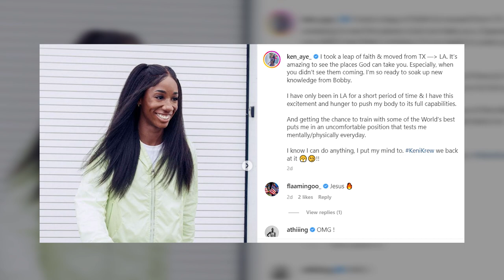Track Supergroup: Athing Mu, Keni Harrison, Jenna Prandini and Sydney McLaughlin with Bobby Kersee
Bobby Kersee is unquestionably one of the greatest coaches in Track & Field History

From Florence Griffith-Joyner and Jackie Joyner-Kersee, to Gail Devers and Joanna Hayes, to Allyson Felix and Sydney McLaughlin. Over his 40+ years of coaching, his athletes have won a plethora of Olympic and World Championship medals as well as broken a plethora of American and World Records

It was recently announced that 800 Olympic and World Champion Athing Mu, as well as 2022 World Championship qualifier Brandon Miller, would be moving to California to train with Bobby Kersee and his group.

Shortly after that, Kendra Harrison and Jenna Prandini who were training under coach Edrick Floréal in Austin Texas, both Olympic Silver medalists, announced that they would also be moving to Bobby Kersee’s group as well.

With these recent moves, everyone in the Track & Field world is questioning: was this a good move for them?